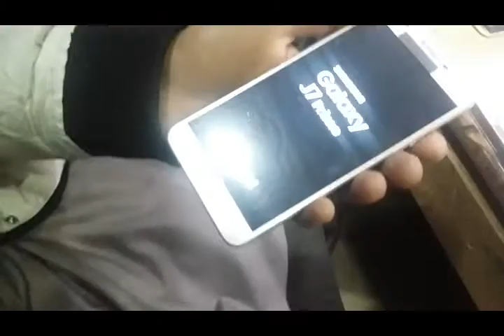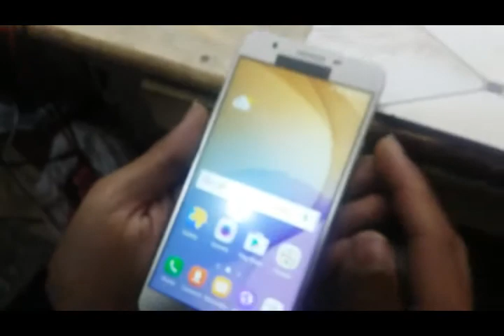Samsung J7 Prime 2017 G610 Assembly